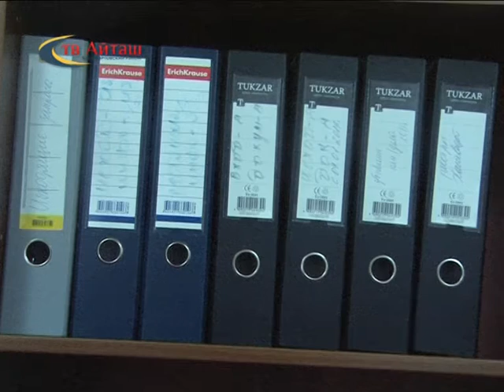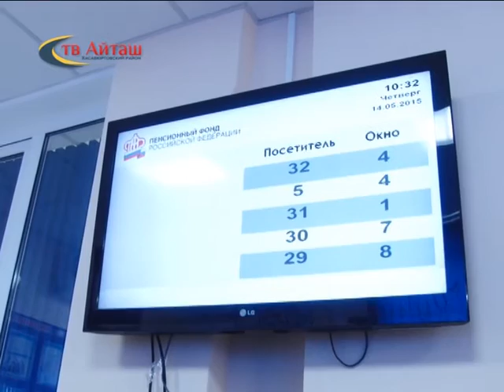Будни ОПФР по Хасавюртовскому району